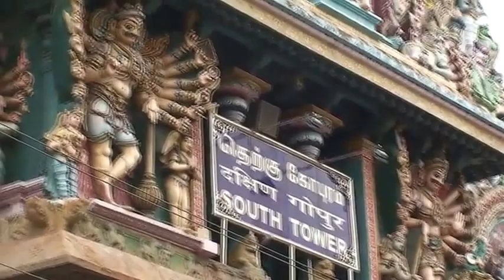21.12.2016 Madurai Sangeeth Sathguru Sabha Thiru Rajesh Vaidhya (Pt.2)